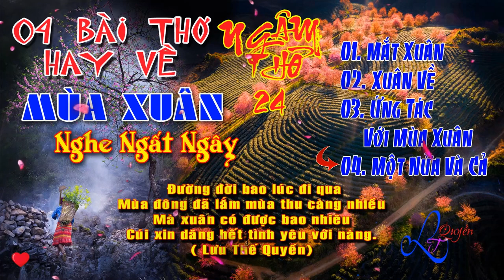Ngâm Thơ 24 | 04 Bài Thơ Hay Về MÙA XUÂN Nghe Ngây Ngất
Để nhận được  những giá tri chia sẻ hữu ích trong cuộc sống, những hình ảnh đẹp, những bài dân ca tuyệt vời, những bài thơ của chính tác giả.
➤ Đừng quên LIKE và COMMENT cảm xúc của bạn sau khi xem video kênh Lưu Thế Quyền bạn  nhé!
Rất mong Quý vị và các bạn ủng hộ để kênh phát triển.
Chủ tài khoản: Lưu Thế Quyền, Số: 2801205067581 Ngân hàng agribank Bình Xuyên, chi nhánh Phú Xuân.
XIN CHÂN THÀNH CẢM ƠN QUÝ VỊ VÀ CÁC BẠN ĐÃ ỦNG HỘ!
► Kênh video Lưu Thế Quyền rất hân hạnh được phục vụ quý vị!
► Một lần nữa xin cảm ơn quý vị và các bạn.